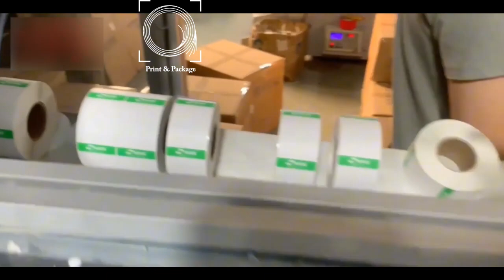Автоматическое оборудование для производства этикеток пустышек